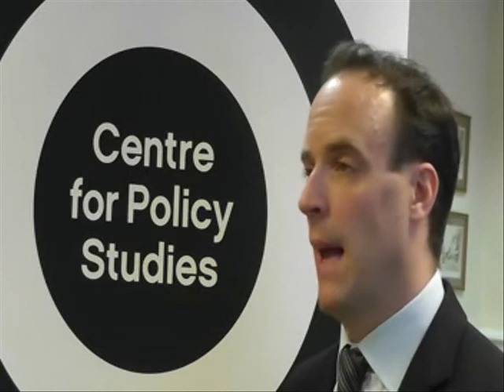Regulatory Reforms to Create Jobs - Dominic Raab MP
Dominic Raab MP talks about his new report for the Centre for Policy Studies 'Escaping the Strait Jacket - 10 Regulatory Reforms to Create Jobs'.